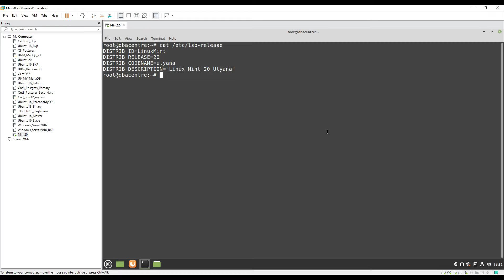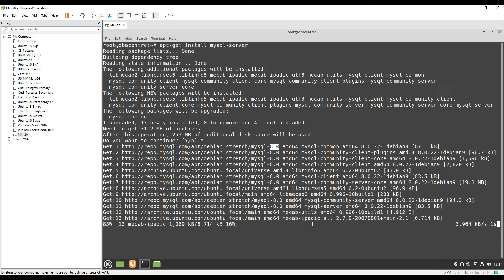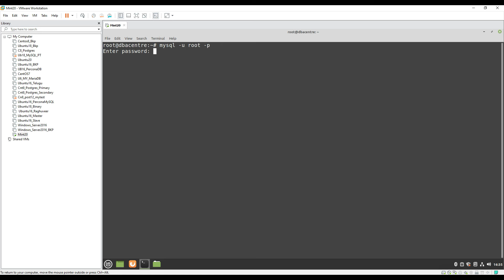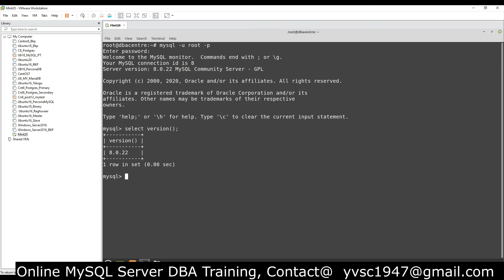MySQL Server 8.0 Installation Steps On Linux Mint 20 | MySQL DBA Tutorials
MySQL Server 8 0 Installation Steps On Linux Mint 20, for beginners 2020

sudo dpkg -i mysql-apt-config_0.8.10-1_all.deb
sudo apt-get update
sudo apt-get install mysql-server
sudo service mysql status